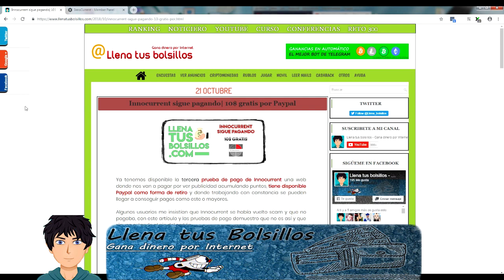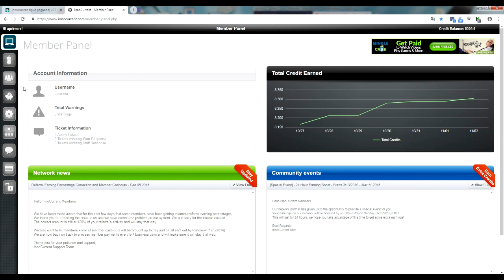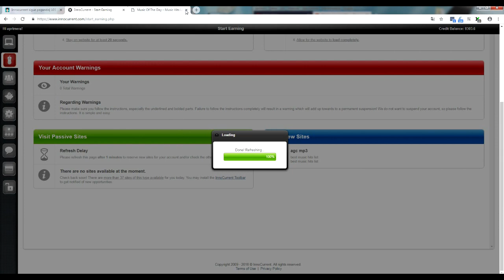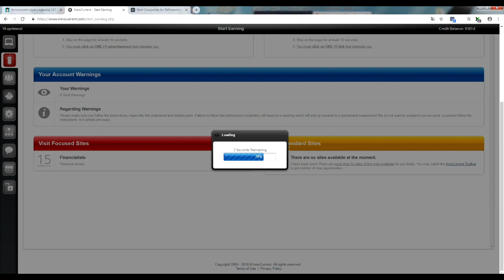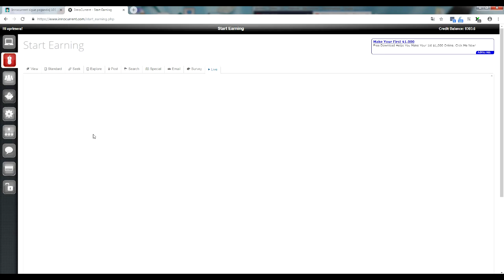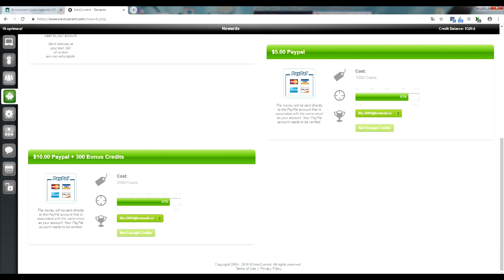10$ gratis para Paypal | Ver anuncios da dinero con Innocurrent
🔴  NUEVO VÍDEO   🔴

⬇⬇ Exchages para compara Criptomonedas ⬇⬇

Nuevo comprobante de pago en innocurrent de 10$ por Paypal demostrando que sigue pagando y funcionando.

Podemos ganar dinero gratis por ver anuncios y generar puntos que podemos canjear por premios, un negocio fiable y seguro.